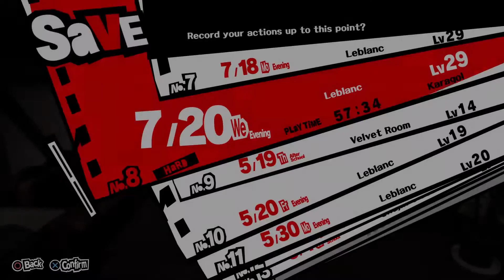Let's Play Persona 5 - Episode 48: I am the One Called Alibaba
Episode 48 of let's play Persona 5 PS4 Pro playthrough. This is a blind playthrough on Hard diffuculty.

Persona 5 is the sixth game in the Persona series. It is a role-playing game developed by Atlus' P-Studio.

Persona 5 is a fantasy based on reality which follows a group of troubled high school students: the protagonist and a collection of compatriots he meets. These disturbed and troubled teenagers gradually realize that they are living in a toxic and dangerous world resembling a prison full of slavery, oppression and injustice, ruled by corrupted and twisted adults. They can't live with the system and can't live without it, and simply existing means they are at risk of being doomed and condemned to a life of slavery.

In order to seek freedom, liberation and justice, they live dual lives as rebellious Phantom Thieves of Hearts. Using a mysterious smartphone app, they undertake fantastical adventures by using otherworldly powers to enter the hearts of people (specifically, corrupt adults in positions of power) in order to re-shape and transform them. The Phantom Thieves realize that society forces people to wear masks to protect their inner vulnerabilities, and by literally ripping off their protective mask to unleash their Personas and confronting their inner selves do the heroes awaken their inner power, and using it to help those in need. Ultimately, the group of Phantom Thieves seeks to change their day-to-day world to match their perception, end slavery and see through the masks modern society wears.